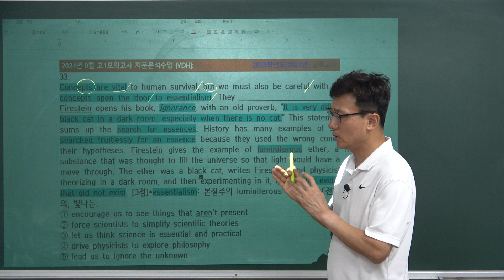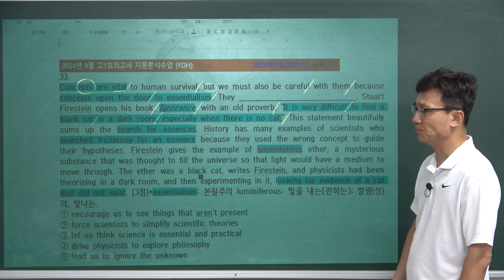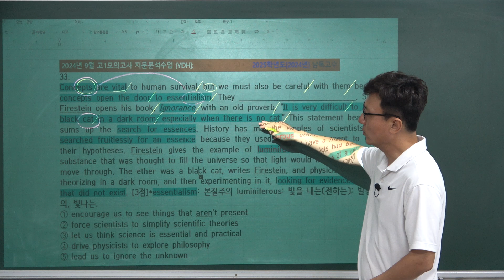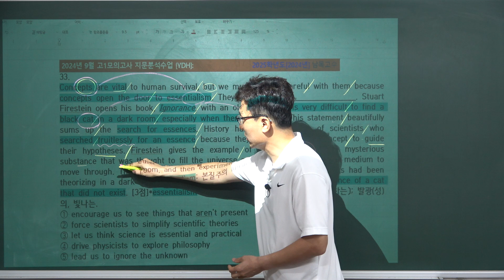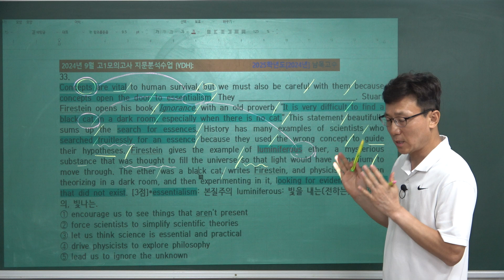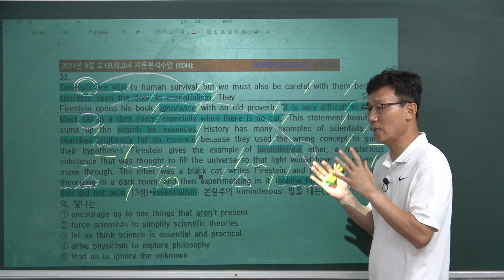JWJ[2024년 9월 고1 모의고사_33번_2024905]고1 전국연합학력평가 모의고사_남목고수